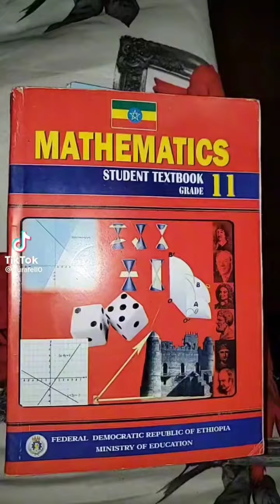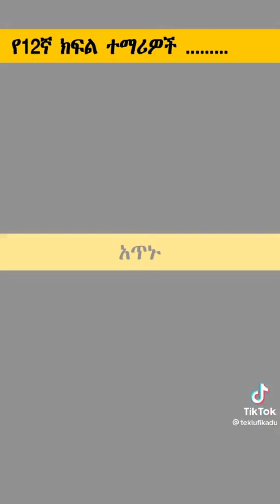Ethiopian TikTok video | funny videos compilation | Ethio TikTok